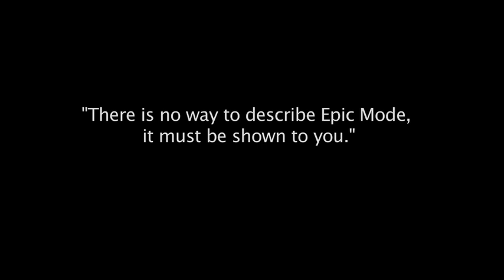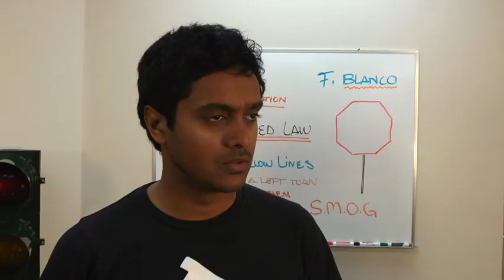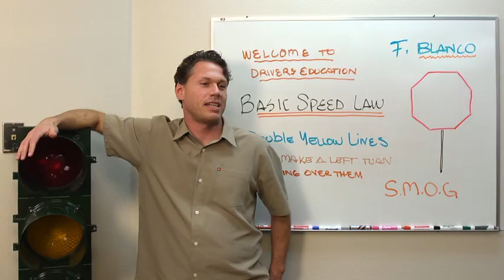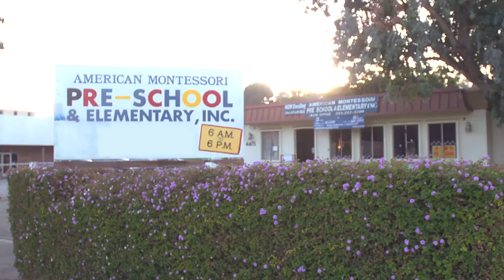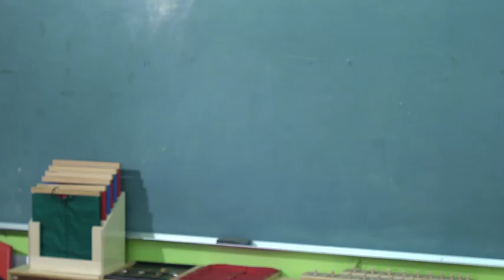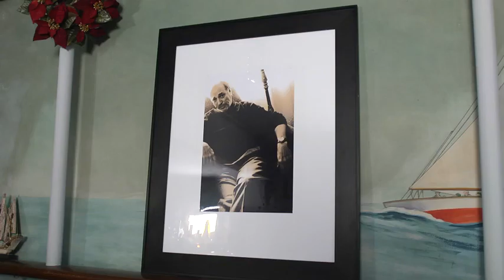ROUGH EXPORT SUNDANCE H 264 for Online mov